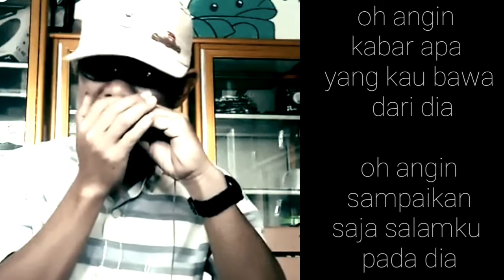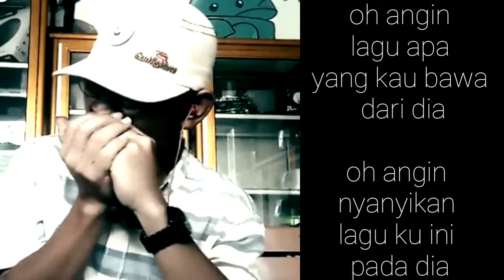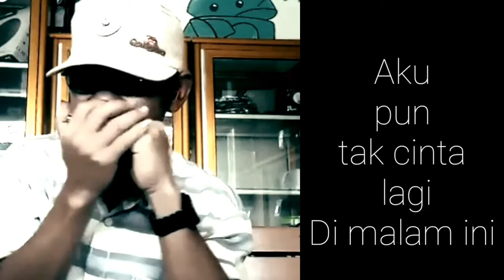Oh angin . Harmonica cover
Lagu lama ...yg saya baru dengar